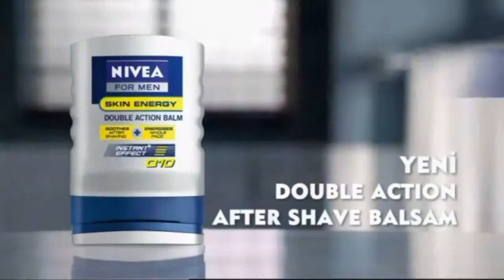PSG - Işıkkent Battalbey iddaa Rakipbul İzmir Açılış Ligi